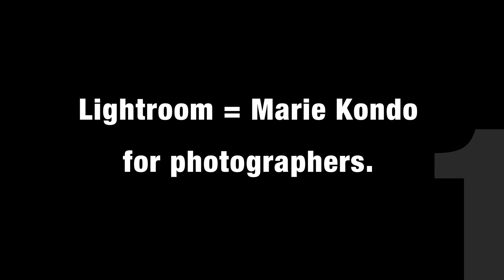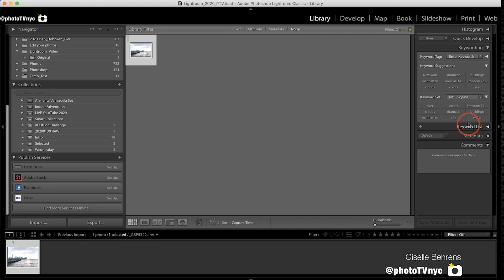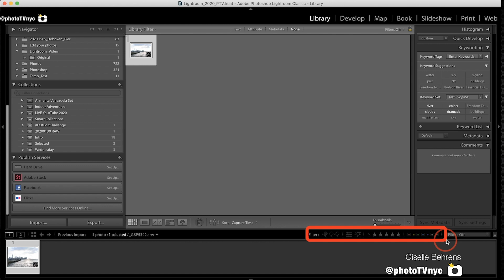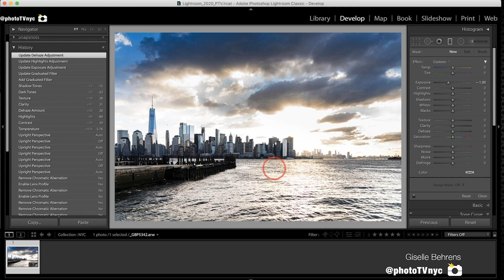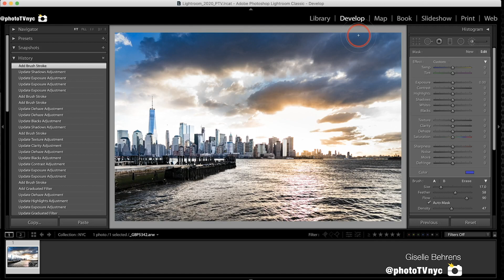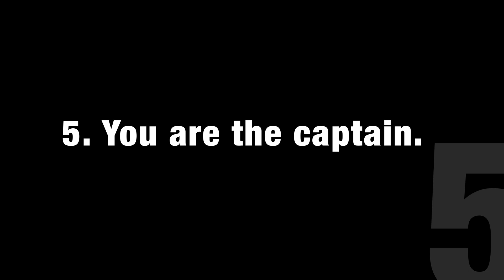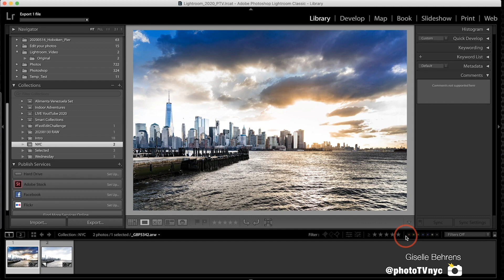What is Lightroom? 5 Steps to Learning in 5 Minutes - Lightroom Tutorials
What is Lightroom in 5 steps explained in 5 minutes (super fast!) how it helps you get organized as a photographer, and edit to create AMAZING photography with it.

BONUS: Best Practices for Digital Workflow in editing photos! All in 5 minutes and 33 seconds.

This is a quick overview video - How to tutorials for each of the 5 Steps coming in May & June 2020.

** VIDEOS **
Yes, my face was edited 100% in Lightroom, even my eyes!

** TIMESTAMPS **
Note: these are for reference only to come back to, not for skipping, otherwise you might have a question that was already

Lightroom = Marie Kondo for photographers
Step 1: Importing 00:57

Digital Photography is far from perfect
Step 2: Correcting 02:17

Lightroom + RAW = Magic
Step 3. Editing 03:12

Lightroom = Creative Freedom
Step 4: Get Creative 04:23

You are the Captain.
Step 5: export, save, share 05:19

EQUIPMENT AND PRODUCTS I USE